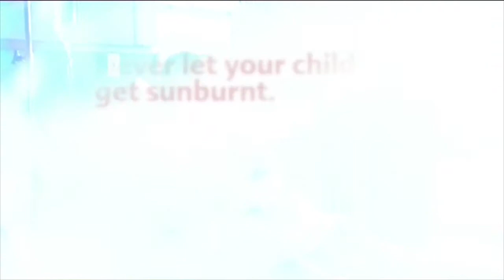HSC - Sunburn : Commercial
Director - Greg Page

Agency - GSL Network

Producer - Kerin Casey

DOP - Simon Beamfield

Flying Fish, Auckland, New Zealand